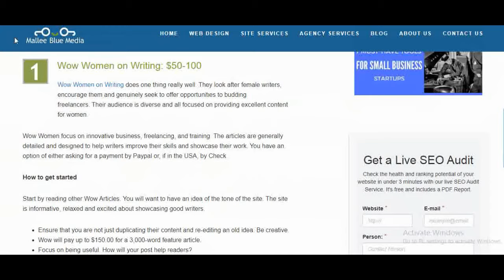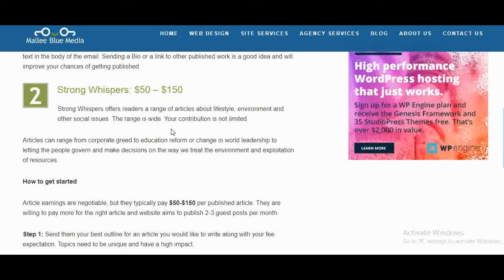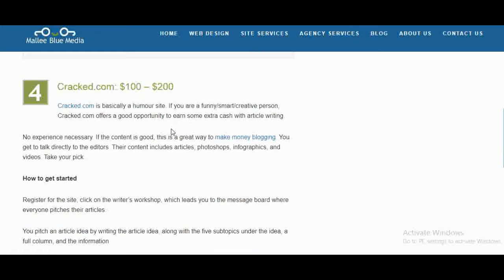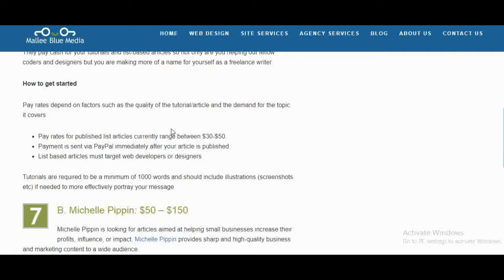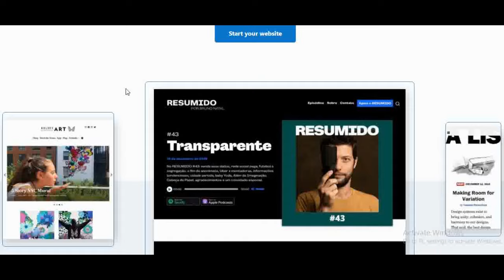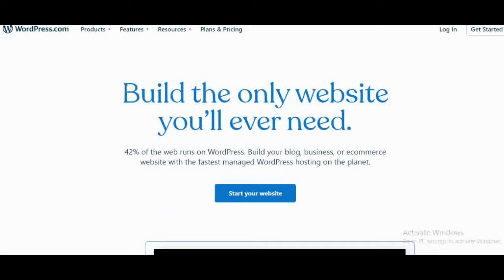$70 Per Day Writing Articles Online.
Write articles about topics that interest you and earn up to KSHS. 7000 per day.

Sign up for my academic writing training class here:(Regularly check your email fir a response after signing up).

See you in my next video. LOL.💓